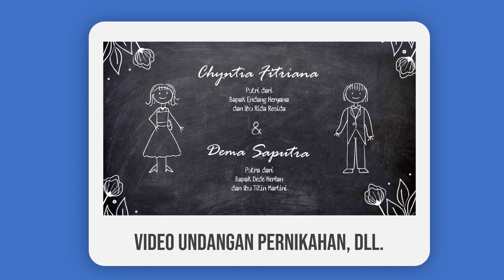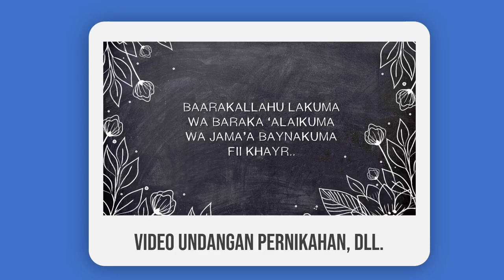desain kekinian | Produk Layanan RCMirit Home Creation | Aneka Desain Grafis undangan digital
Produk Layanan RCMirit Home Creation | Aneka Desain Grafis undangan digital

kami memiliki banyak produk yang anda cari,